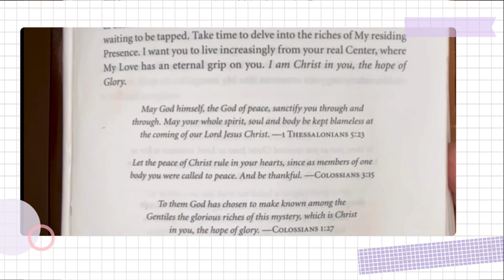Daily devotional episode 51, Blessed beyond measure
Welcomed to blessed beyond measure where we use inexpensive items and DIY beautiful farmhouse and other awesome style home decor. Below I will leave links to the Amazon products that I used along with a link to the Arteza paints website, And also the Starbond Glue. And y’all have a blessed day

EXCITING NEW UPDATE

❤️❤️Lisa Marie’s channel ===❤️❤️

Videos to get you up to date on my life  !! ==

By mail ::
Samburg TN.
38254

Starbond glue == Starbond link

 content !!!